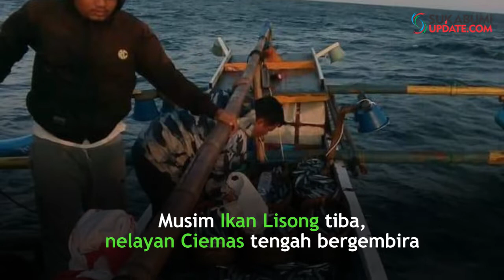Nelayan Ciemas Sukabumi Panen Ikan Lisong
SUKABUMIUPDATE.com - Nelayan Ciemas Kabupaten Sukabumi tengah bergembira. Musim ikan lisong sedang berlangsung sejak dua hari terakhir.

Para nelayan tentunya memanfaatkan musim ikan ini menjadi ladang rezeki yang berlimpah. Namun tak usah khawatir, untuk harga ikan tersebut rata-rata dijual dengan harga Rp 7.500 per kilogram.